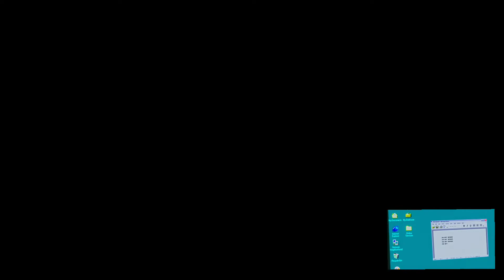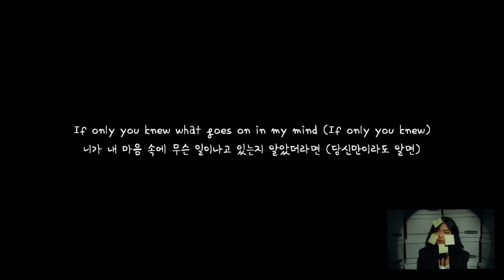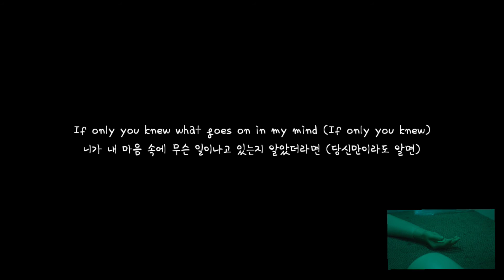요즘 머리 속이 복잡할 때 들으면 좋은 노래 Lyn Lapid - In My Mind (Lyrics) [한글번역]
오역이 있을 경우 댓글 부탁드립니다